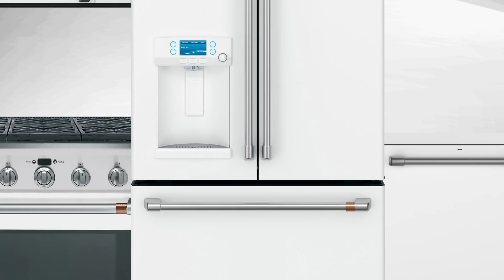Save up to 2000* on Profile and Cafe Appliance Packages!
Shop Local & Save Big on Café Appliances!
Earn up to $2000 toward your purchase

of select, customizable Café appliance suites.

Get up to$2,000* back on select Profile smarter cooking appliance packages. The Innovation Rebate from Profile IS smarter cooking!

Shop Local and Save Big on GE Appliances! Mix and match to create YOUR perfect GE kitchen package!